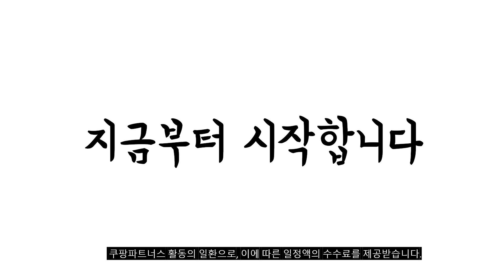2024년 불티나게 팔린 캠핑박스 추천순위 TOP10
❤️❤️❤️ 캠핑박스 구매 가격 평점 리뷰 정리해 봤어요! ❤️❤️❤️

[00:06]
10위. 락셀 캠핑 폴딩박스 오픈형 + 상판포함 드랩 [35,550원]

[00:11]
9위. 스카이트립 에어즈락 일반형 캠핑테이블 폴딩박스 차박 세트 [16,900원]

[00:17]
8위. 킨톤 밀키 트렁크정리함 캠핑폴딩박스 + 테이블 상판 [14,700원]

[00:22]
7위. 탄씨엔쯔 접이식 우드 리드 수납 상자 블랙 [10,360원]

[00:28]
6위. 스카이트립 에어즈락 일반형 캠핑테이블 폴딩박스 차박 세트 [16,900원]

[00:33]
5위. Roomxyd 손잡이형 캠핑 폴딩박스 수납함 트렁크 수납 [17,900원]

[00:39]
4위. 탄씨엔쯔 접이식 수납 상자 50L 라이트 커피 [18,710원]

[00:44]
3위. 코멧 아웃도어 캠핑테이블 캠핑폴딩박스 + 식탁매트 화이트 [12,590원]

[00:50]
2위. 리벤스 멀티 폴딩 수납 박스 블랙 2개 [21,900원]

[00:55]
1위. Roomxyd 손잡이형 캠핑 폴딩박스 수납함 트렁크 수납 [11,900원]